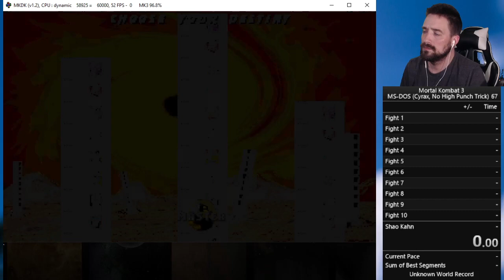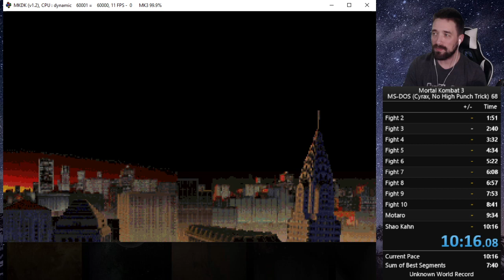MK3 (DOS - NHPT) 10:13